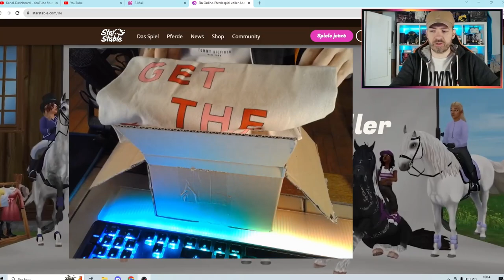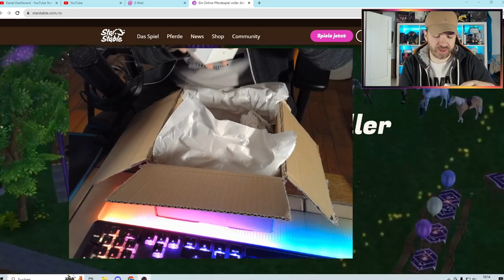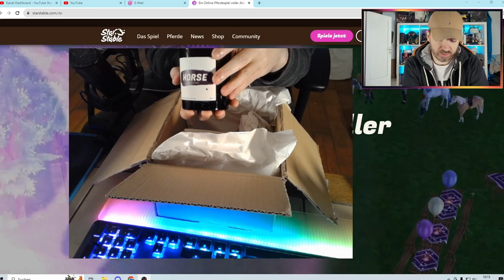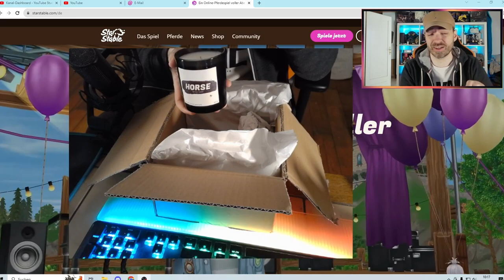SIE IST DA! 🐴 ICH TESTE DIE SSO KERZE - LIMITIERTE SSO KERZE GEWINNSPIEL ✨